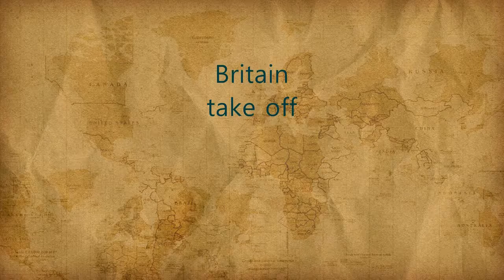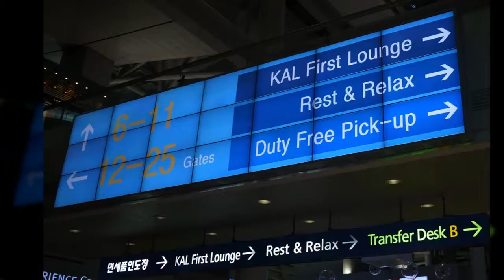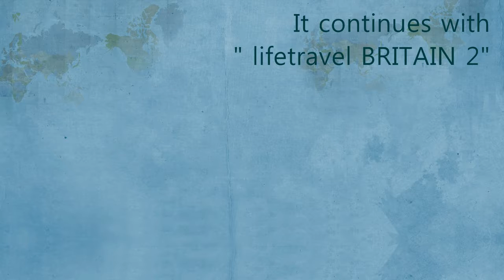lifetravel BRITAIN 1 ● UK ? England ? no. Britain ! ●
Shall we go to Britain for our middle-aged honeymoon?